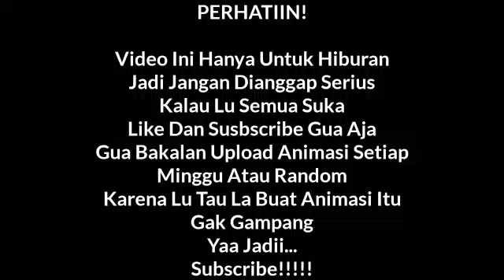Ranelsi Dan Afif Senam Pinguin | Minecraft Animasi Indonesia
50 Like Lu Semua Hebat!

Sorry Jelek :v

DESKRIPSI jika kalian suka di like ya :) selamat menonton

ID Line = gedeexcel
OA Line:

SOFTWARE

Recording = Mobizen/AZ Screen Recorder
Editing = SonyVegas / KineMaster

PENUTUP